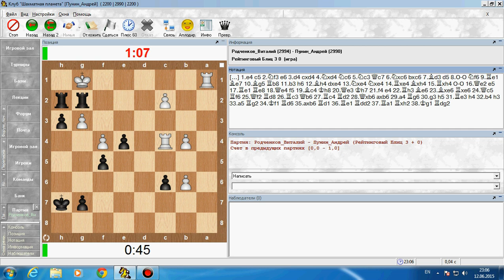Шахматы - Блиц онлайн - Перекатываю в окончаниях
Как то не пошла игра у соперника в окончаниях.